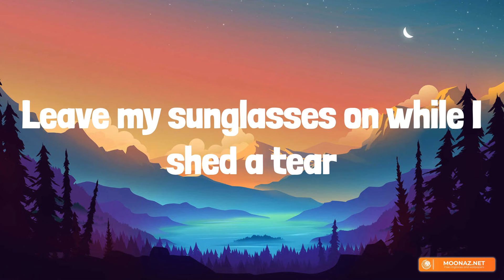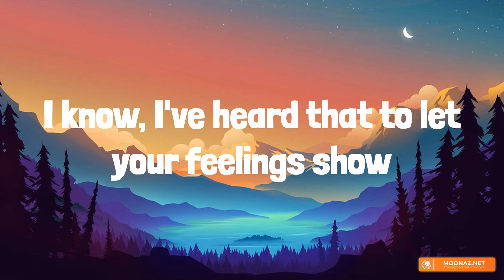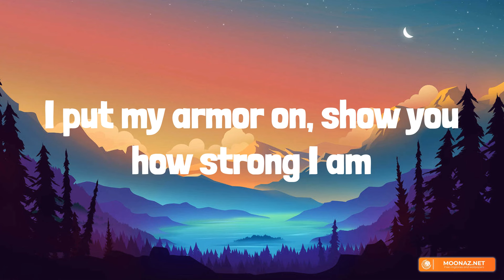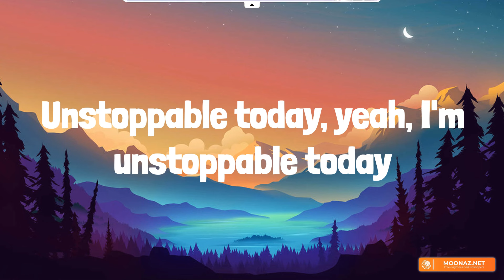Sia - Unstoppable (Lyrics) - Cheap Thrills, Chandelier, Dusk Till Dawn,.... [Mix Lyrics]